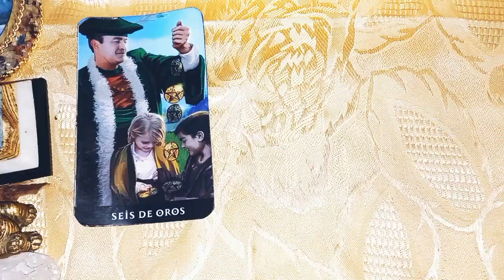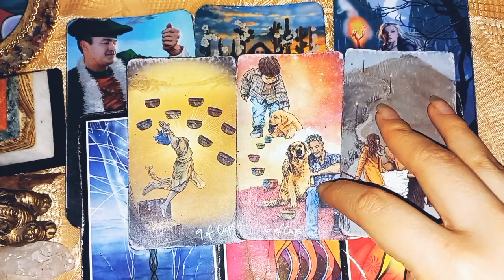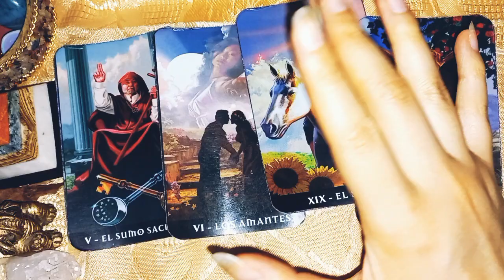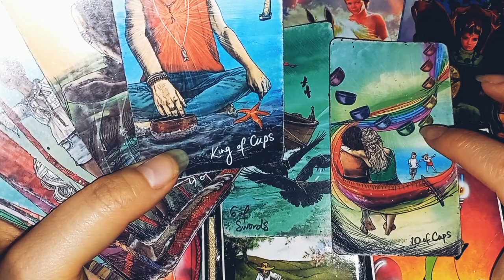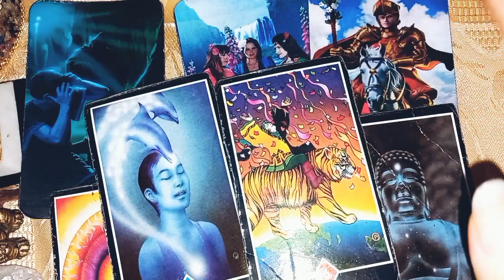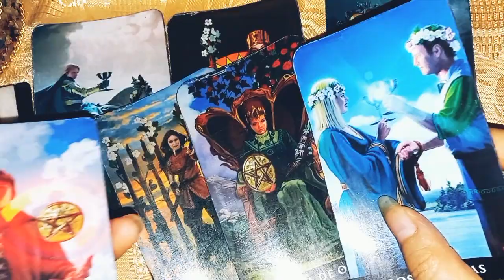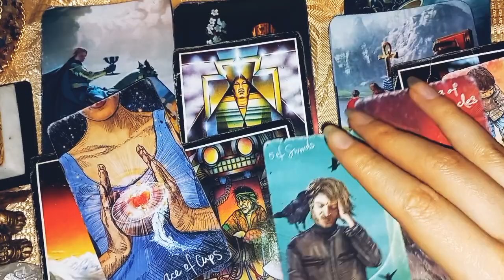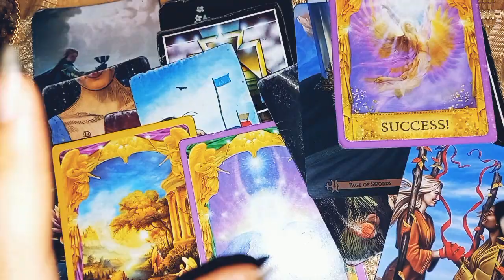Reading For Jungkook's 2023 Predictions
✨Hello Everyone, I'm an intuitive reader, I like to bring clarity to where it's being searched, I'm a clairvoyant, clairaudient and Clair cognizant since I receive visions and messages when I focus on something or someone.

✅I have these reading options for you:

1 question for   US$5 (3 mins)
4 questions for US$15 (10 mins)
6 questions for US$20 (15 mins)

Or we can have a videocall via Instagram to have a more flowing convo (no need for you to turn on your cam) but I will turn on mine to show you the cards:

15 mins for $20
30 mins for $30

I started this channel as a way of delivering divine messages from your guidance system, but it's important to know that all these readings are made for entertainment purposes first and foremost, we're all in charge of our destiny and our life experience, let's all tune in to our greatest version of creation.
Much Appreciation, Love And Light To You All. 🌞💚💗🌸🤗🌌